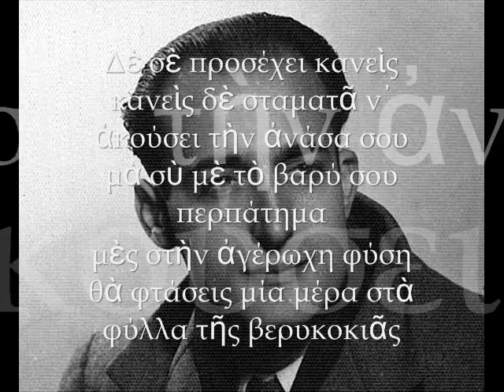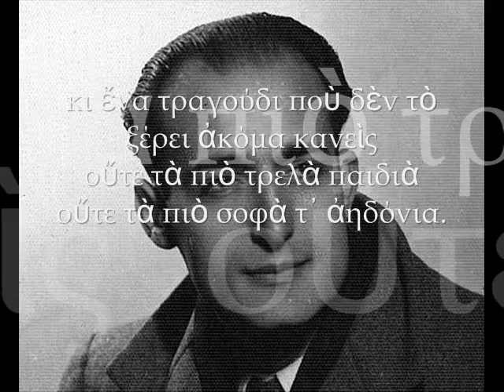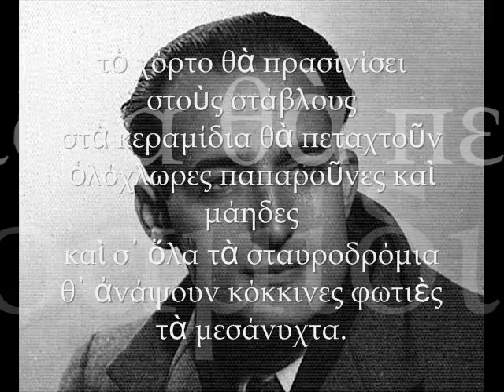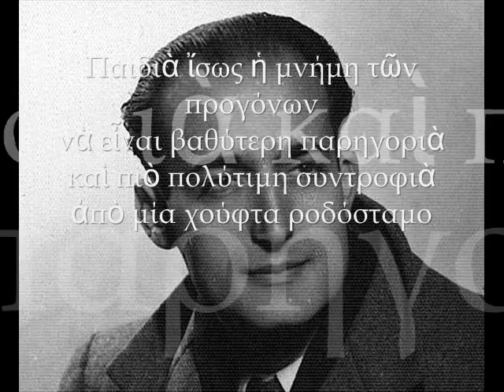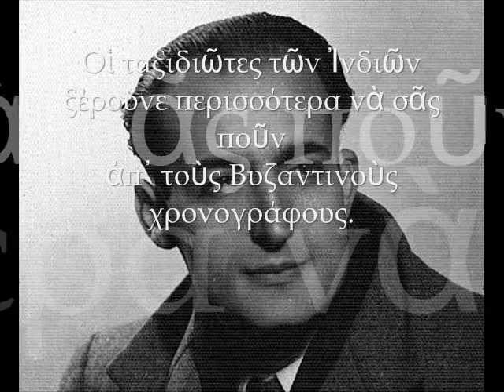ΝΙΚΟΣ ΓΚΑΤΣΟΣ - ΑΜΟΡΓΟΣ Ι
ΑΚΟΥΣΤΕ..
... ένα απόσπασμα από το μοναδικό ποιητικό έργο του Νίκου Γκάτσου - "Αμοργός"...